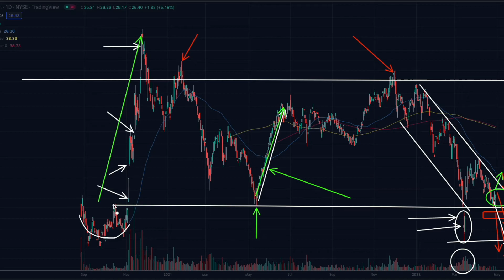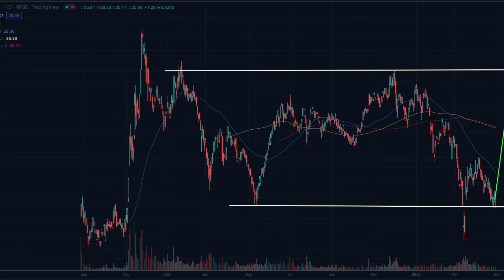XPeng stock XPEV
Though to get long this stock. No good spot to set your risk, but that doesn’t mean a trader couldn’t give it shot…